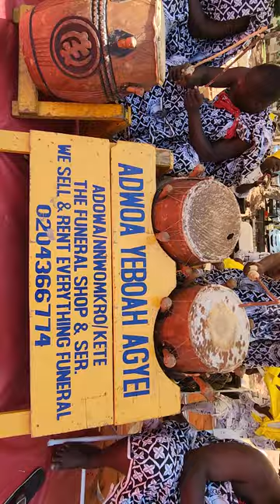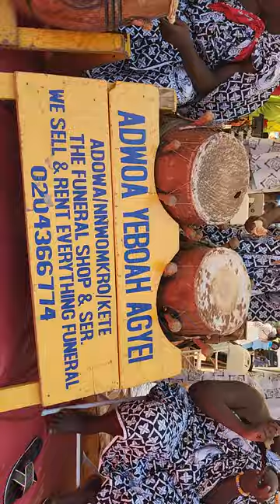Akwambo Festival at Gomoa Fetteh in Central Region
AdwoaYeboahAgyei